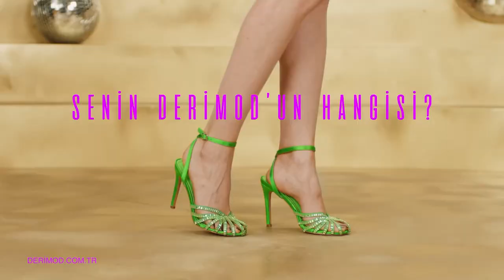Melis Sezen Derimod reklamı